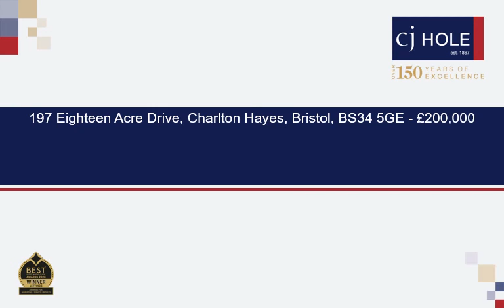Cj Hole Video Tour 197 Eighteen Acre Drive